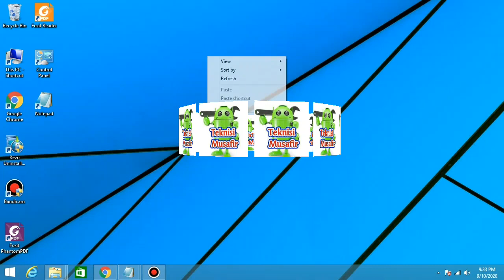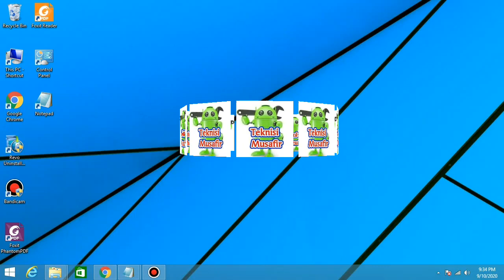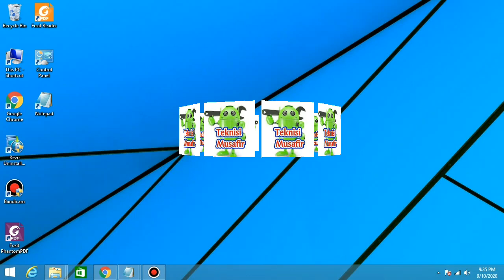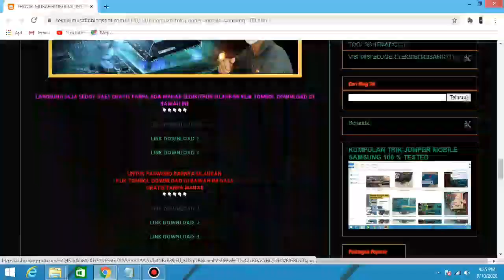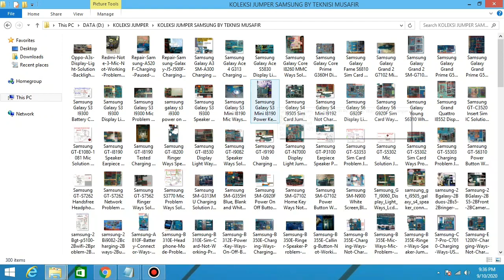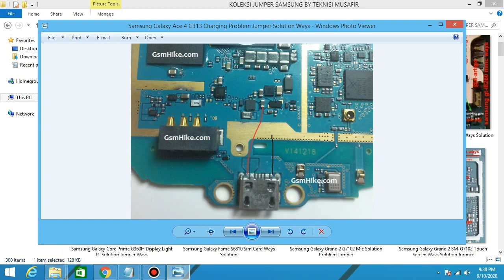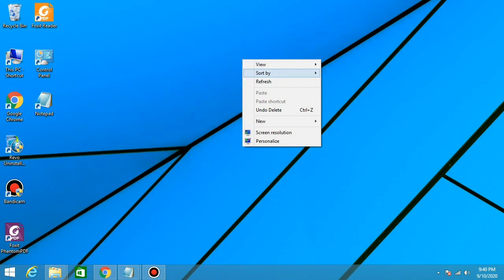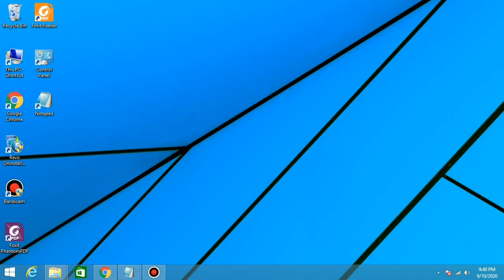KUMPULAN TRIK JUMPER MOBILE SAMSUNG TESTED 100% WORK